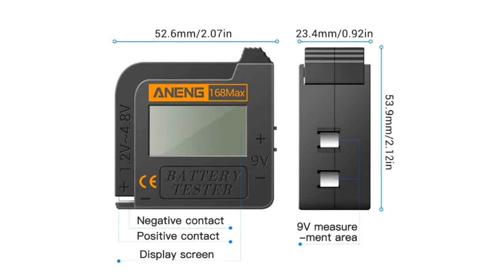Тестер батареек и аккумуляторов цифровой 168Max с Алиэкспресс.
Тестер батареек и аккумуляторов цифровой 168Max поможет вам сэкономить свои деньги. С его помощью можно определить, вышла батарейка из строя полностью или в ней еще остался какой-то уровень заряда.Прибор для проверки батареек позволит понять, все ли батарейки в вашем устройстве разрядились или замены требует только одна из них. Разумная экономия доступна каждому!